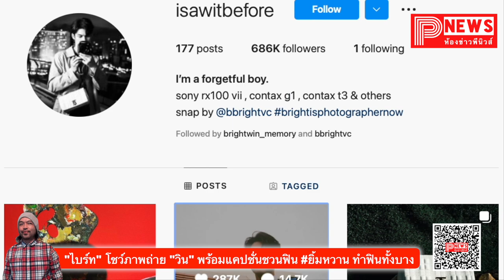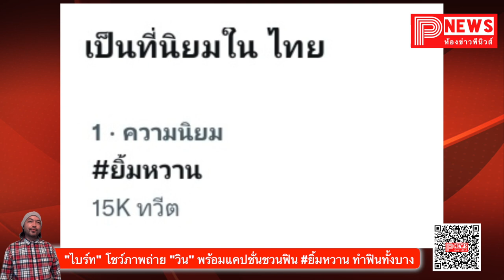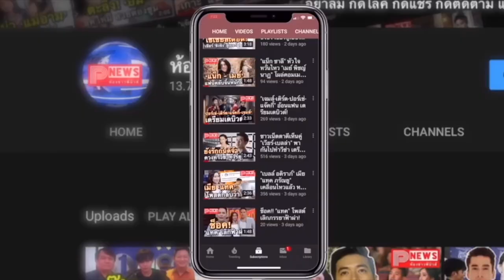ห้องข่าวพีนิวส์ | "ไบร์ท" โชว์ภาพถ่าย "วิน" พร้อมแคปชั่นชวนฟิน "ยิ้มหวาน" ใจละลายกันไม่ไหว